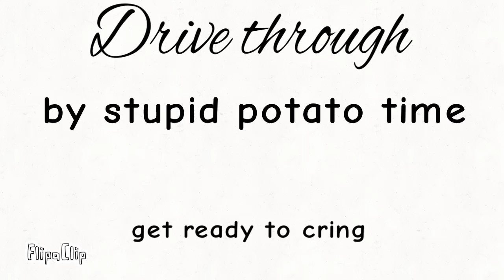Drive through- sans animation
Srry for the cring but this took forever
But i sill hope you enjoyed the video
Still to lazy to color it